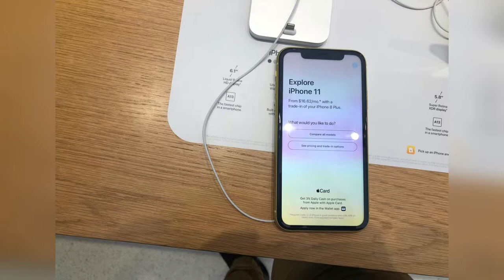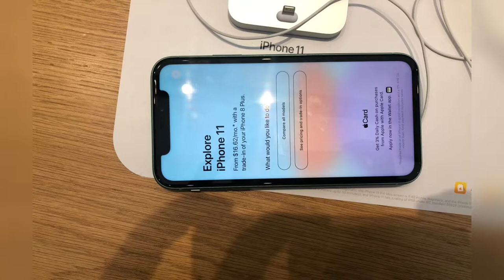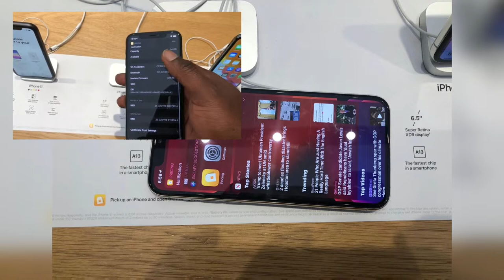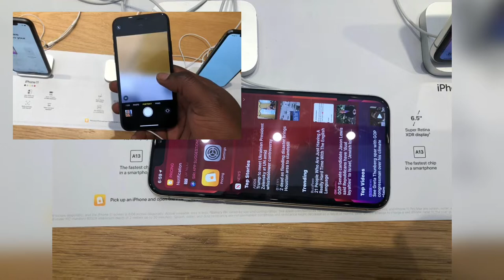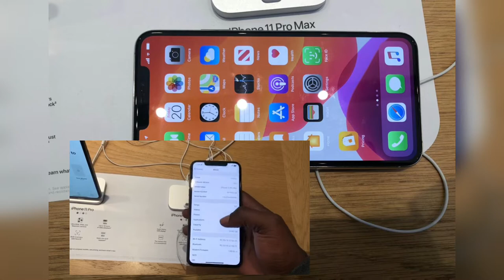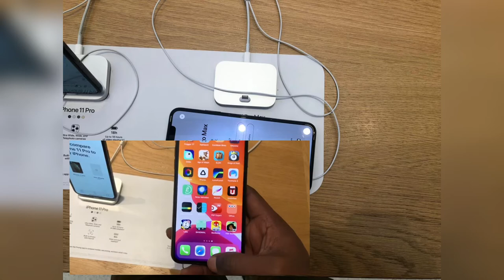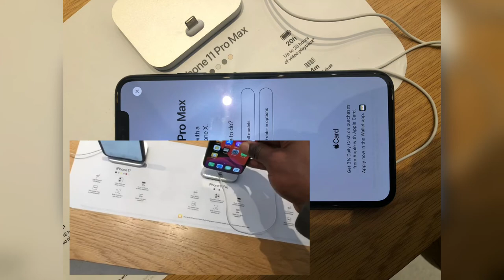iPhone 11, iphone 11 pro, iPhone 11 pro max firs look